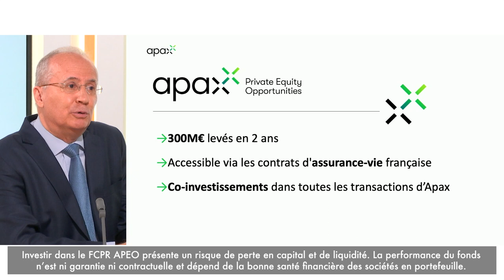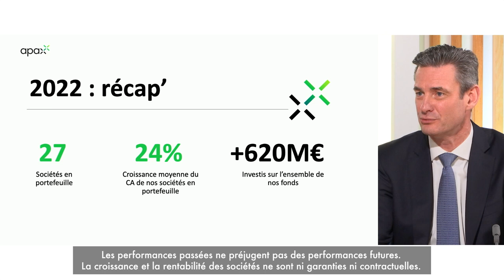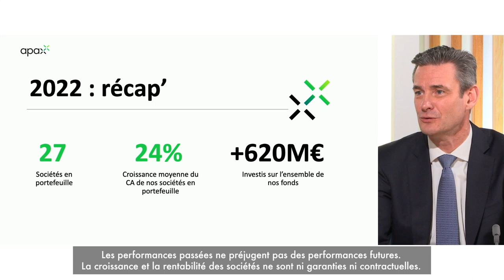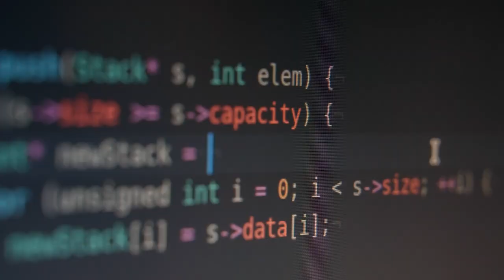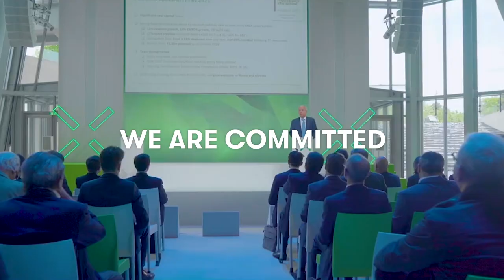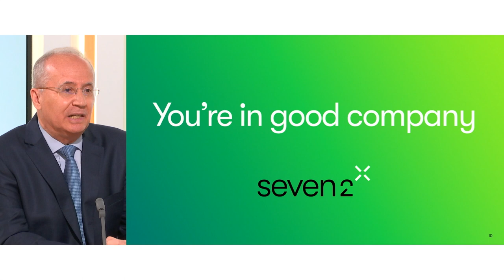Webinar Seven2 - Grandes annonces, Le replay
Ceci est une communication publicitaire. Veuillez vous réferer au prospectus et au document d'informations clés du FIA, avant de prendre toute décision d'investissement.